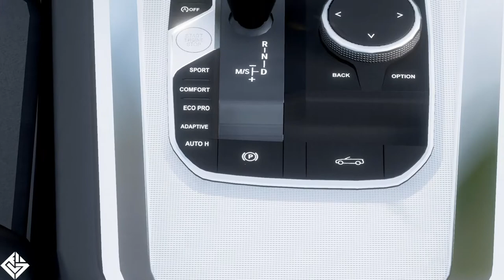Forza Horizon 4 - 2020 BMW Z4 Roadster M40i - Test Drive - 1080p HD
Gameplay on Forza Horizon 5 with a  2020 BMW Z4 M40i - Test Drive  - 1080p HD